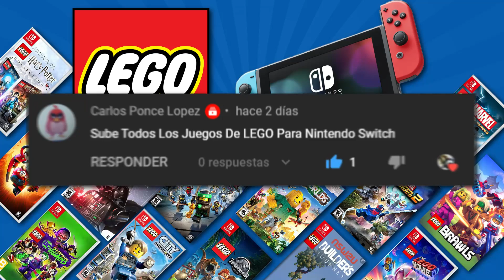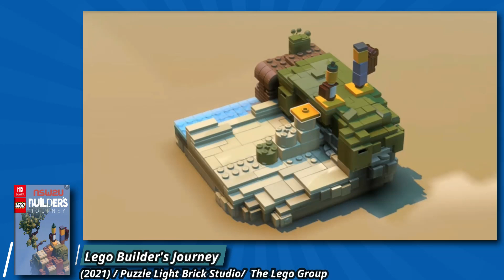Todos los Juegos de Lego para Nintendo Switch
Desde 1995, se han lanzado 69 videojuegos comerciales basados en Lego, el sistema de construcción producido por Lego Group. Después del segundo juego, Lego Island, desarrollado y publicado por Mindscape, The Lego Group publicó juegos por su cuenta con su división Lego Media, que pasó a llamarse Lego Software en 2001, y Lego Interactive en 2002. La división también coeditó con Electronic Arts antes del cierre. El antiguo personal de Lego Interactive fundó la compañía Giant Interactive Entertainment para la futura publicación de juegos de Lego. Tras el lanzamiento de Lego Star Wars: The Video Game, Giant se fusionó con Traveller's Tales para formar TT Games. TT Games fue adquirido por Warner Bros. Interactive Entertainment (WBIE) en noviembre de 2007, convirtiendo a WBIE en el principal editor de juegos de Lego.